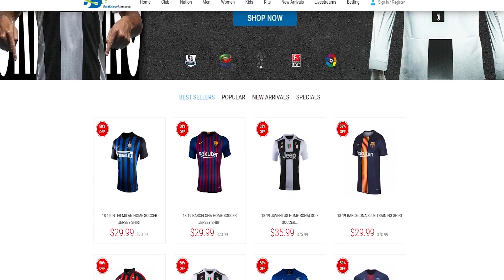GOLD 1 SQUAD BATTLES REWARDS | FIFA 19 ULTIMATE TEAM PACK OPENING | 200K+ Coins Club Value (RTG)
Squad battles Gold 1 rewards from my RTG squad!

Looking to build up my team in a RTG style hoping to build a team good enough to make top 100 and get some top 100 rewards in FIFA 19 Ultimate Team Division Rivals, Squad Battles and FUT Champions!

On my channel you will find FIFA 19 Career Mode videos daily, I will be doing various FIFA 19 Career Mode series and videos throughout the FIFA 19 year!

I plan to cover FIFA 19 My Player Career Mode, Ultimate Team, The Journey with Alex Hunter all on my channel, so be on the lookout for all those videos and series!